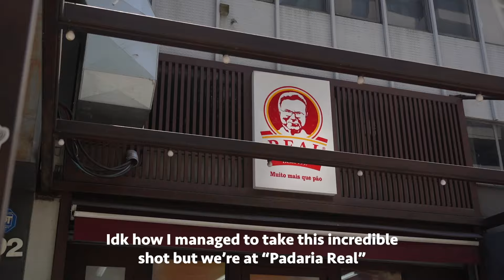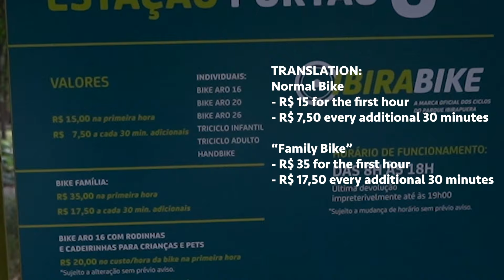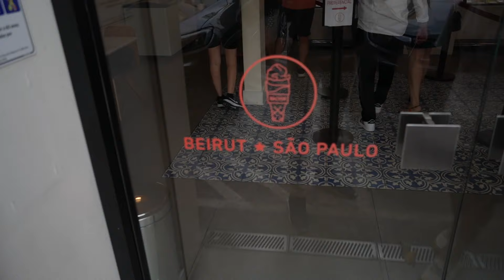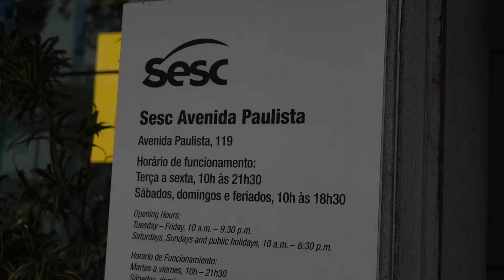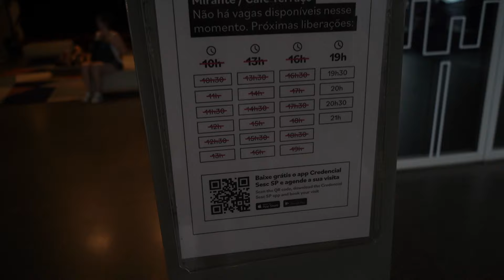Here's what to do in 24h in SÃO PAULO, BRAZIL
In the last part of my $100 series, I show you what's the best way to spend 24 hours in São Paulo, the largest city in the Southern Hemisphere!

0:00 Intro
1:15 Breakfast
2:22 Beco do Batman
2:52 Parque Ibirapuera
3:57 Bachir Ice Cream
4:55 Avenida Paulista
7:17 Dinner
8:21 SESC Building
9:03 Selina Madalena Hostel
9:32 Summary